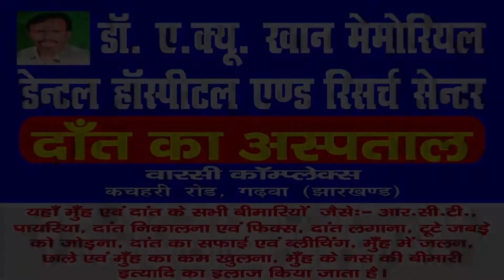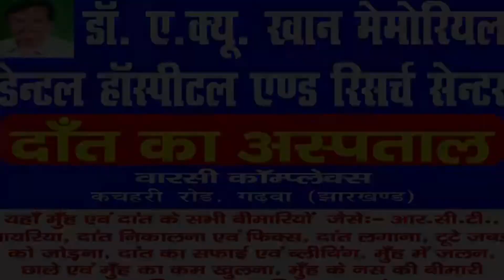|| Daily News Jharkhand || भवनाथपुर || स्ट्रीट लाइट लगाने सहित कई योजनाओं में अनियमितता ||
भवनाथपुर पंचायत में पदाधिकारी व पंचायत मुखिया मधुलता कुमारी की मिलीभगत से बाजार भाव से लगभग चार गुणा अधिक राशि की   स्ट्रीट लाइट लगाने सहित कई योजनाओं में अनियमितता बरतते हुए पंचायत निधि की लाखों रु बंदरबांट किये जाने का मामला सूचना का अधिकार अधिनियम के तहत प्रकाश में आया है

कैसे हुआ खुलासा

युवा नेता दीपक कुमार बर्मा द्वारा आरटीआई के तहत पंचायत में वित्तीय सत्र 2017  18 के दौरान पंचायत में हुई कार्यो का व्योरा मांगे जाने पर पता चला की पंचायत क्षेत्र में एक स्ट्रीट लाइट 9500 रु की लगी है.उन्होंने बताया कि भवनाथपुर स्थित रानू इलेक्ट्रिक,सिंह इलेक्ट्रिक,मेदिनीनगर स्थित पलामू इलेक्ट्रिकल में जब उसी कम्पनी की स्ट्रीट लाइट के बारे में जानकारी ली गयी तो विभिन्न दुकानदारों द्वारा 17 सौ रु से लेकर 24 सौ रु बताई गयी.मुखिया द्वारा लगवाए गए स्ट्रीट लाइट की कीमत इन सबो से तकरीबन चार गुणा है.उक्त दोनों तथ्यों पर गौर फरमाएं तो एक स्ट्रीट लाइट पर तकरीबन सात हजार रुपये अधिक सरकारी राशि का भुगतान किया गया.पंचायत क्षेत्र में कुल 100 लाइट लगाकर सिर्फ एक योजना में सात लाख रु की राशि बंदरबांट कर ली गयी. इतना हि नहीं आरटिआई के खुलासे में बुनियादि विधालय में दस दरी का 54000 ,तथा एसटि एसी छात्रावास के शौचालय मरम्मती 1.38 लाख जिसमें 1.34 लाख कि निकासी,थाना मोड़ से थाना प्रांगन तक 1.88 लाख का सोलर लाईट लगाने सहित कई योजना में गड़बड़झाला का खुलासा हुआ है.
अनियमितता प्रकाश में आने के वावजूद नहीं हुई कारवाई
मनरेगा,चापाकल की अधिष्ठापन एवं स्ट्रीट लाइट सहित कई योजनाओं में मुखिया द्वारा अनियमितता बरते जाने की शिकायत वार्ड सदस्यो द्वारा  डीडीसी से करने के बाद जांच किया गठित कर जांच कराया गया था.जिसमे मुखिया द्वारा किया गया घोटाले का खुलासा हुआ था. चापाकल को बोरिंग 180 फिट के बजाये 56 फिट बोरिंग करने के साथ स्ट्रीट लाइट में कोटेशन नियमानुकुल ना प्राप्त कर सीधे सम्बंधित फर्म से प्राप्त कर कार्यादेश निर्गत किया गया है,साथ हो मनरेगा योजना में मदन यादव के घर से इमली पेड़ तक पथ निर्माण का कोई अभिलेख जांच के क्रम जांच टीम को उपलब्ध नही कराई गयी थी.उक्त मामले को लेकर जिला पंचायत पदाधिकारी  ने  बीडीओ भवनाथपुर  दिनांक 15.7.18 पत्रांक 267 को पत्थर लिखकर मुखिया द्वारा बरती गरी अनियमितता के विरूद्व कारवाई करते हुए वितरित पावर को जब्त कर आधोहस्ताक्षरी को सुचित का आदेश दिया था  किंतु मामले को ठंढे बस्ते में डाल दिया गया.
वार्ड सदस्य सतेंद्र राउत जेएमएम नेता दीपक वर्मा ने बताया कि प्राप्त दस्तावेजों के अनुसार पूरे पंचायत में एक लाख उन्तीस हजार की सोलर स्ट्रीट लाइट लगी जबकि थाना मोड़ से थाना परिसर तक महज दो सौ मीटर की दूरी पर एक लाख अठासी हजार रु की लाइट लगी जो विस्मयित करता है,वहीं एससी एसटी छात्रावास में शौचालय मरम्मती के नाम पर एक लाख अड़तीस हजार रु घोंट लिए गए,इन लोगों ने बताया कि इस तरह के घोटालों के फेहरिस्त बहुत लंबी है.इस मामले को लेकर मुख्यमंत्री,पेयजल एवं स्वचछता मंत्री,गढ़वा डिसी को पत्थर लिखकर जांच कर कारवाई कि मांग करेंगे.